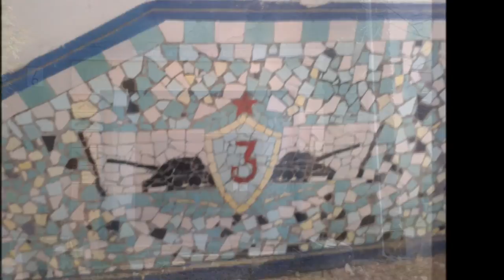Nagyatádi Budai Nagy Antal laktanya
Sajnos lassan felemészti a természet az épületet. Néhány cég működik a laktanya területén, de az épületek nagy része az enyészeté lesz, amelyek szépen lassan, de biztosan összefognak borulni. Elég a taranyi útról rátekinteni, látszik, hogy már sosem lesz a régi.